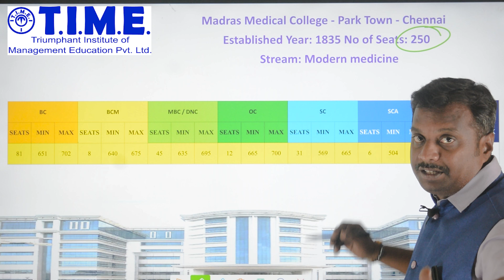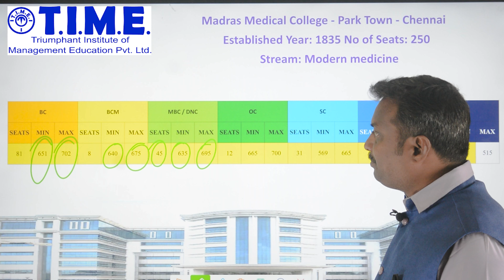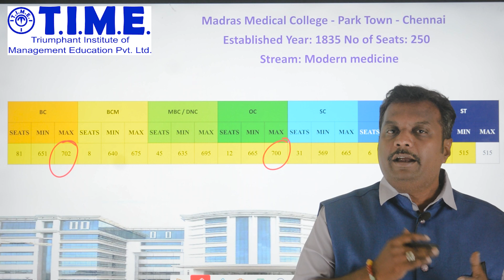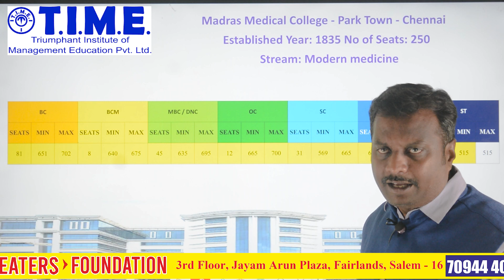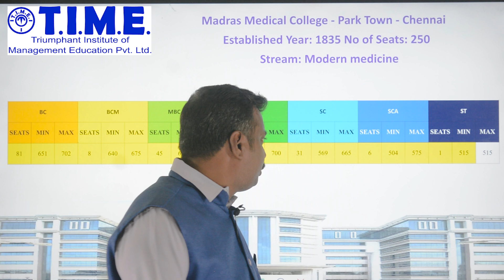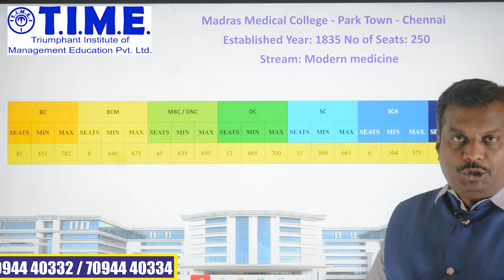MADRAS MEDICAL COLLEGE (MMC) CATEGORY WISE VERIFIED ADMISSION DETAILED FOR NEET 2024 ASPIRANTS